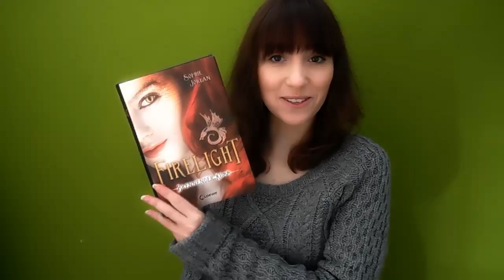Firelight // Buchbesprechung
Info zum Buch:
Firelight (Brennender Kuss) von Sophie Jordan
376 Seiten
Loewe Verlag
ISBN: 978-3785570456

Info:
♦ Intromusik: "The Gamer" von Vincent Lee R.